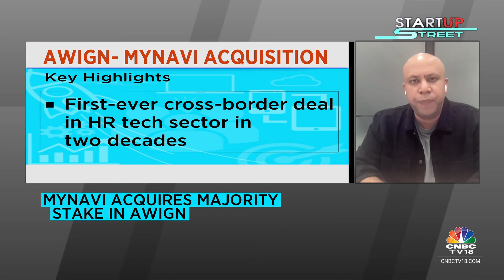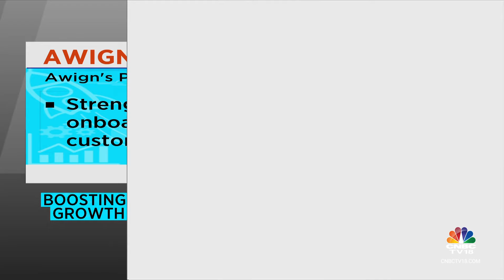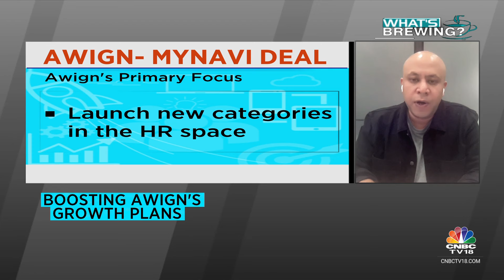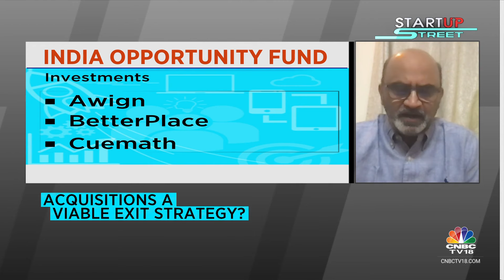Japan-based Mynavi Corporation Acquires Majority Stake in HR Tech Startup Awign | CNBC TV18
Japan-based HR solutions provider Mynavi Corporation has acquired a majority stake in human resource tech platform Awign, which as per the firm is the largest HR deal in India in 20 years.Tune in for more details.

n18oc_business